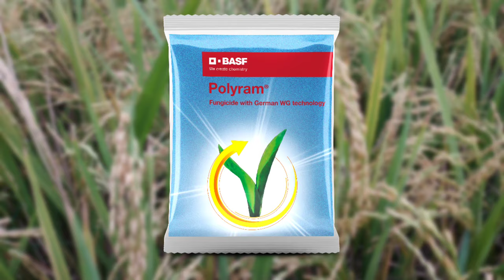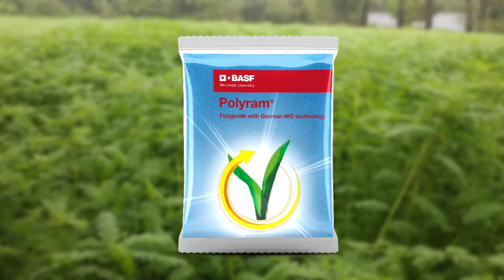Basf polyram fungicide full details telugu | metiram | Zink | hmr TELUGU AGRICULTURE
metiram 70%wg
Zink 14%
basf fungicide
basf polyram
hmr TELUGUA GRICULTURE
agritech

Fellow me:

What's app:
Follow this link to join my WhatsApp group:

_______________ Music credits ______________

You're free to use this song in any of your YouTube videos, but you MUST include the following in your video discrimination (COPY & PASTE):

Track info:
Title: Adventures by A Himistsu